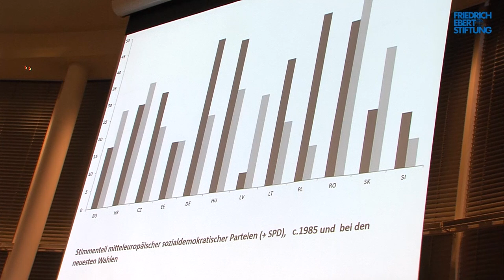Herbstforum: Vortrag von Colin Crouch (Deutsch)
Vortrag von Prof. em. Colin Crouch, University of Oxford und University of Warwick

Herbstforum am 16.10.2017 in der FES Berlin:
Gleichheit in rechtlicher und politischer Hinsicht ist eine zentrale Bedingung für Demokratien. Jede Stimme zählt gleich viel. Doch wie steht es um die politische Gleichheit, wenn einige wenige mehr Einfluss auf politische Entscheidungen nehmen als andere.

Sind wir auf dem Weg in eine Plutokratie? Leben wir tatsächlich im postdemokratischen Zeitalter? Und welche Zukunft hat die Soziale Demokratie in Deutschland und Europa?